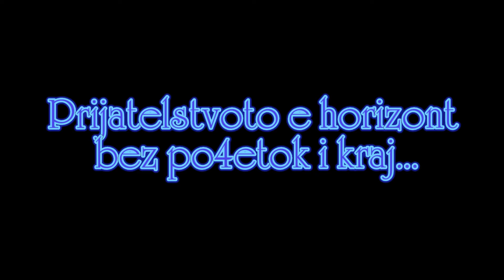Pijanstvo Nase Carstvo 2 Del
Goltka
Zdrav Zivot!